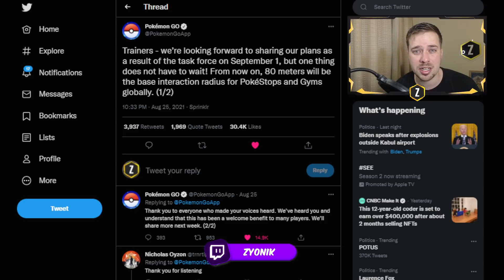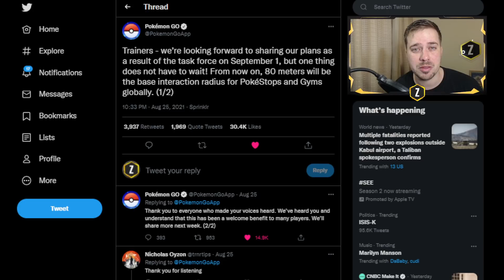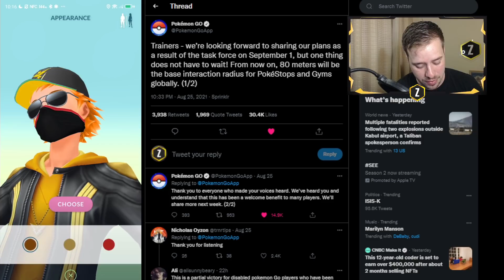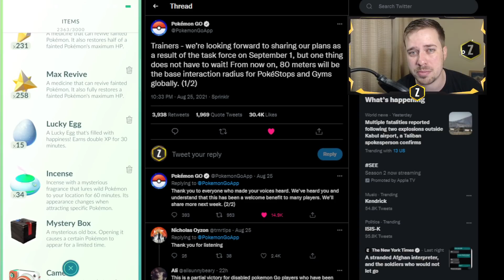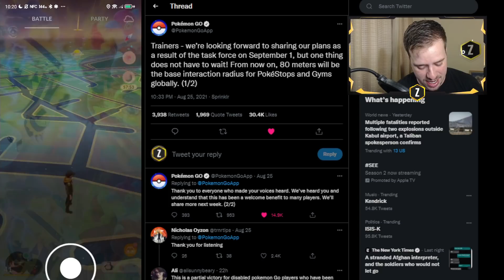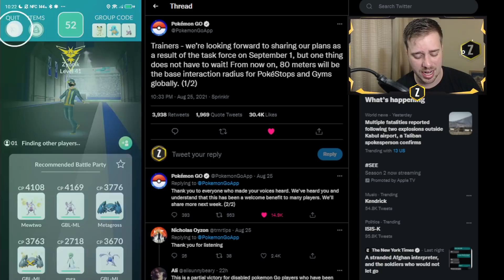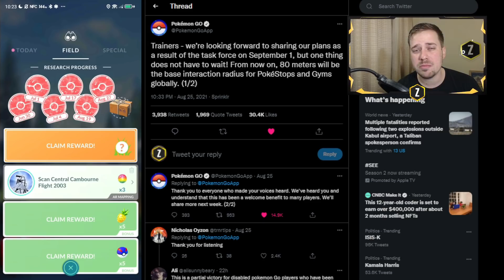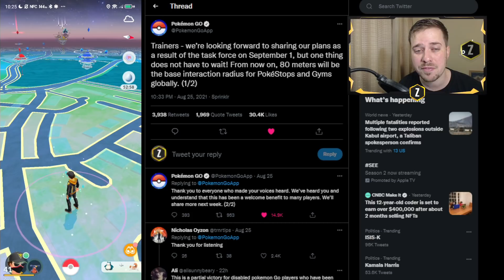They Listened! How my Talk with Niantic's Task Force went...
Today we talk about what I said to Niantic's Task Force for Pokemon GO! They already started listening and changed Pokestop Spin Distance back to 80m in Pokemon GO!

Pokemon Unite -